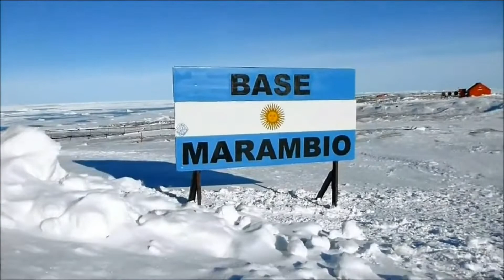HIMNO NACIONAL ARGENTINO - VIDEOS DE ARGENTINA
Hermosa interpretación del Himno Nacional Argentino por parte de la Orquesta de Instrumentos Autóctonos y Nuevas Tecnologías, acompañada de imágenes de videos que recorren gran parte de la extensa geografía argentina de norte a sur y de oeste a este.

A disfrurtarlo!!!